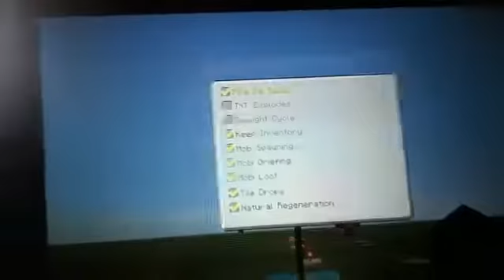Minecraft:Valentine's day TNT